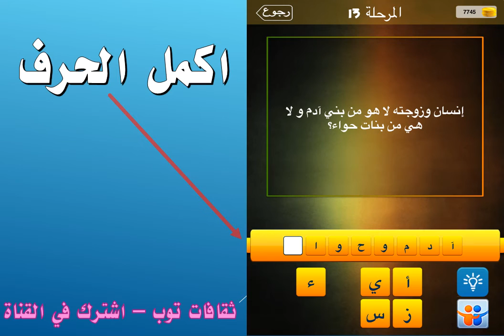انسان وزوجته لا هو من بني ادم ولا هي من بنات حواء؟